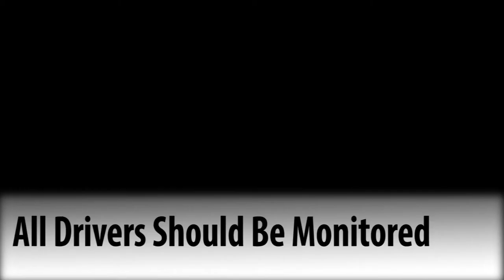Establishing Baselines When Monitoring Drivers | RICH CRAWFORD | Fleet Management Weekly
In order to appropriately monitor your drivers, it’s important to establish a baseline, so that you’re able to get the information you need.

RICH CRAWFORD
CEO
SambaSafety

2017_07_17_FMW_RichCrawford_02